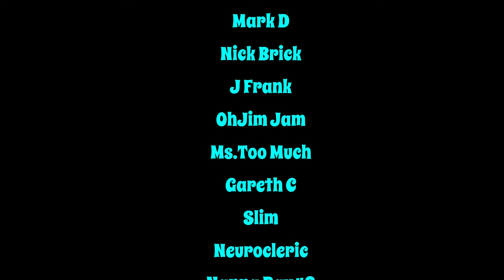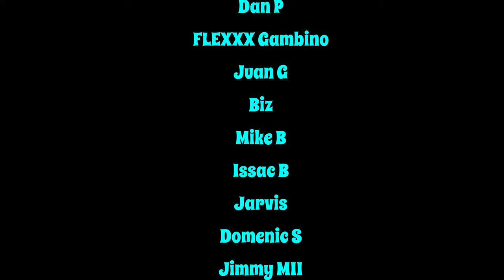DOES RAVENS HIRING TODD MONKEN IMPROVE THEIR CHANCES OF TRADING FOR BUCS WR MIKE EVANS ?